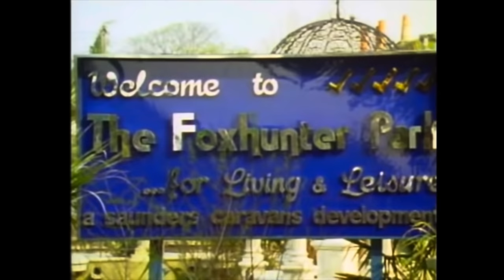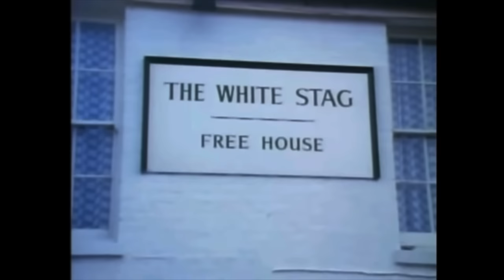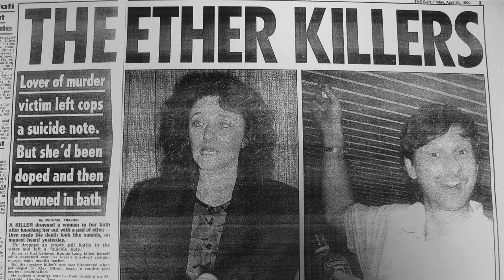A murder appeared on Crimewatch, the Killer returned months later to claim the other victim.